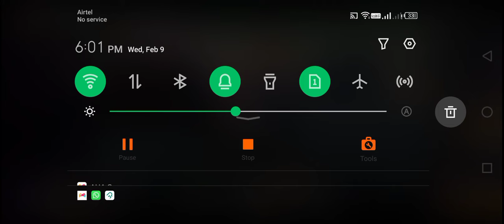update horror Brawl now and play as rod